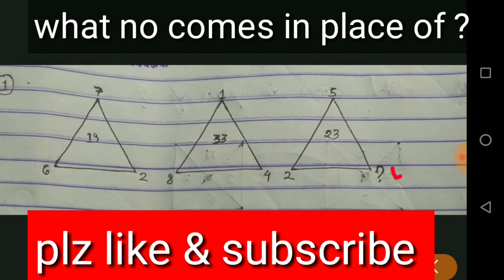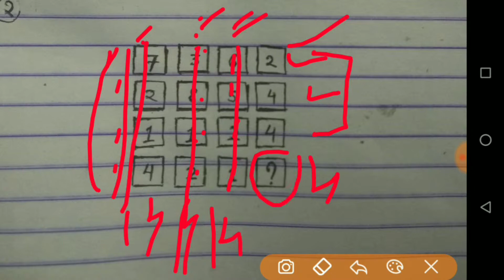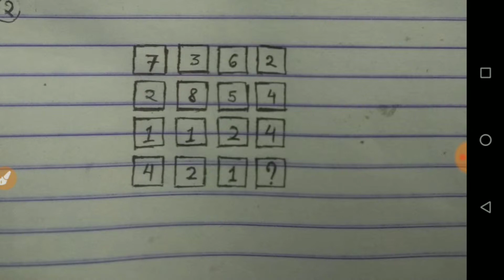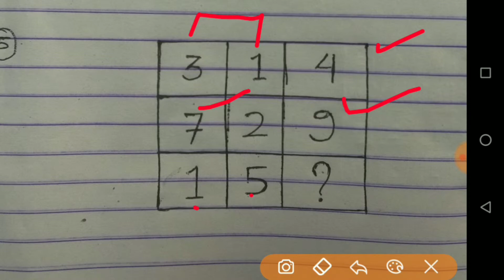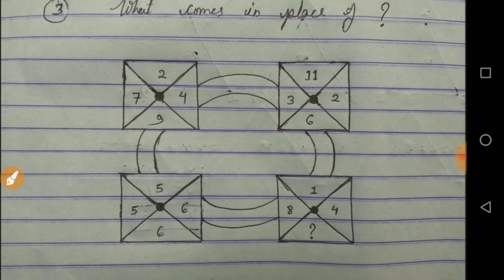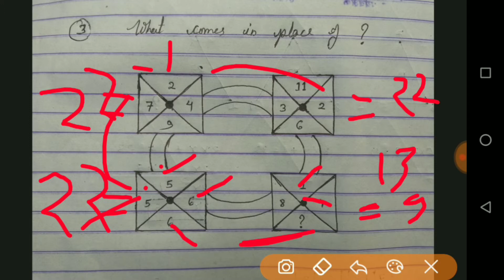Reasoning puzzles/find missing number in the figer/reasoning on missing number/Missing no important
Hello friend

This video is on find the missing number puzzles part -1